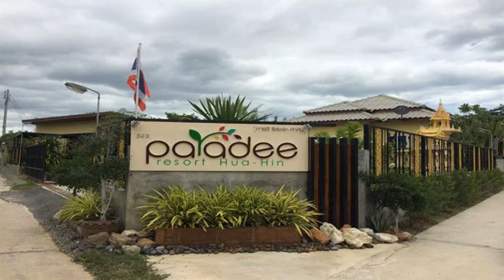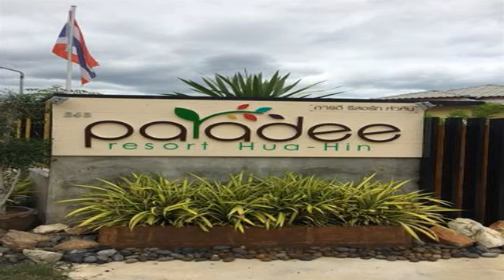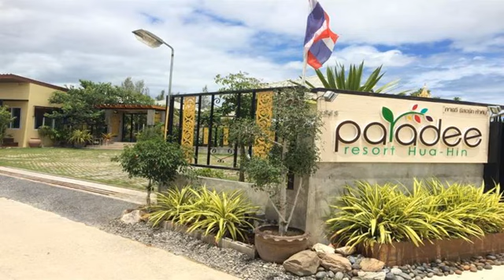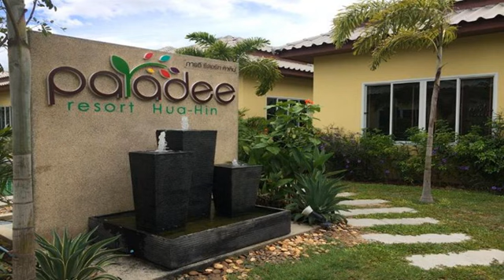มองหาที่พัก : ภารดี รีสอร์ท หัวหิน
Paradee Resort Hua Hin ตั้งอยู่ในย่าน/เมือง หินเหล็กไฟ

มีสถานที่ท่องเที่ยวมากมายอยู่ใกล้เคียง เช่น มูลนิธิช้างหัสดินทร์ ที่อยู่ห่างไม่เกิน 2.5 กม และ จุดชมวิวเขาหินเหล็กไฟ อยู่ในระยะ 3 กม

เกี่ยวกับ Paradee Resort Hua Hin

บริการยอดเยี่ยม สิ่งอำนวยความสะดวกพร้อมสรรพ คุณจะหาที่ติไม่ได้เมื่อพักที่ Paradee Resort Hua Hin

แผนกต้อนรับ 24 ชั่วโมงยินดีให้บริการต่าง ๆ ไม่ว่าเช็คอิน เช็คเอาท์ หรือความช่วยเหลืออื่น ๆ ตามที่คุณต้องการ แจ้งความประสงค์ของคุณ ไม่ว่าอะไรเราพร้อมอำนวยความสะดวกเสมอ

  เพราะทุกสิ่งอำนวยความสะดวกของ Paradee Resort Hua Hin ที่นี่จึงเป็นที่พักอย่างที่คุณต้องการ